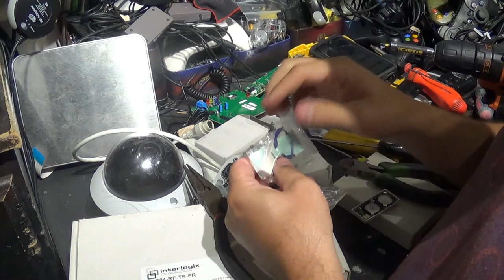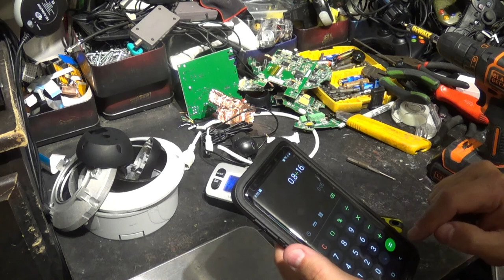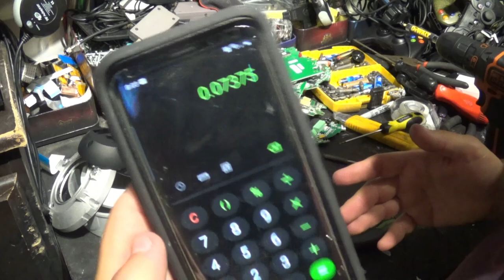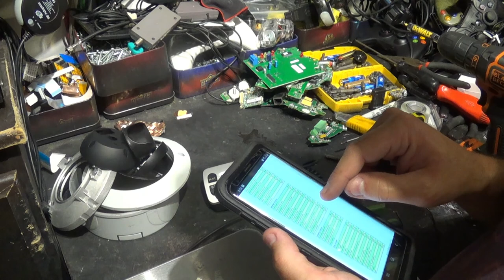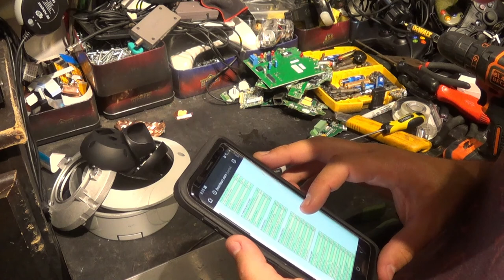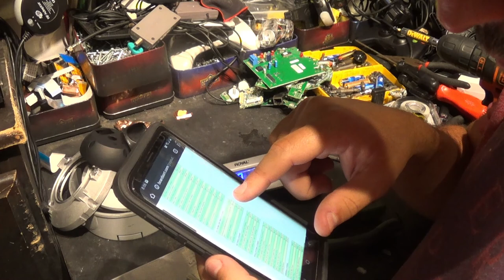Scrapping Alarm System Items and Accessories. Some Nice Gold!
So I had a bunch of alarm system stuff I've been kind of hoarding/selling. This is kind of what I had left. All stuff I could test or feel comfortable selling. There is some pretty good scrap in alarm system items and some very nice gold for the scrappers that extract and refine.